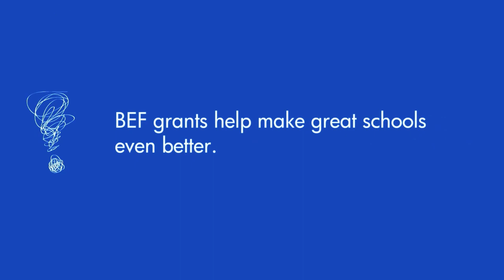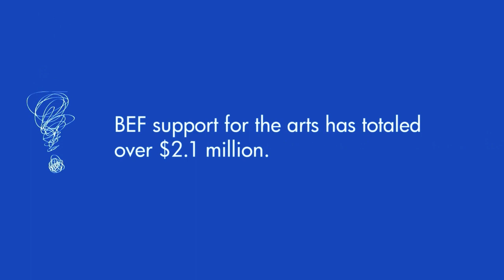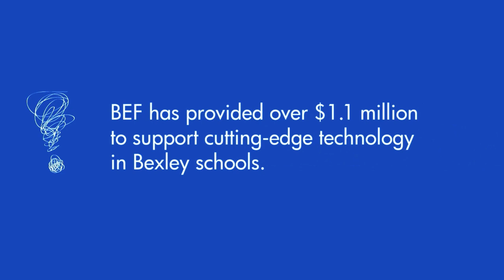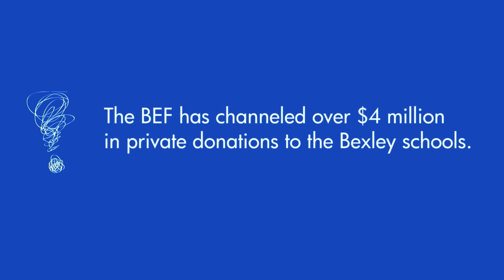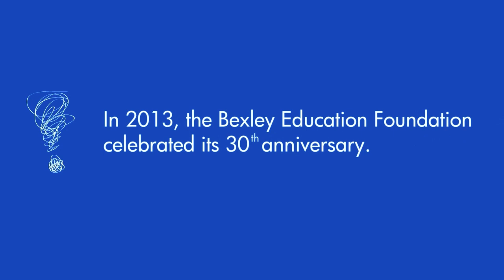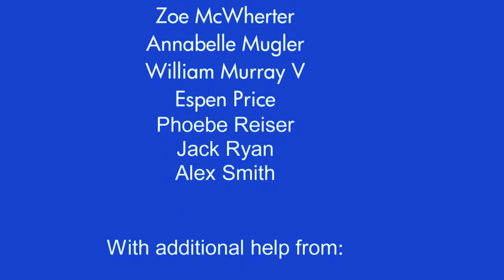With Bexley Students, Anything is Possible.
Bexley Kindergarten and first grade students talk with Artie Isaac about what makes a great school even better. In its 30 years of existence, the Bexley Education Foundation has channeled more than $4 million in private money to the Bexley City Schools, supporting the arts, technology and all curriculum areas. For more information or to make a contribution, go